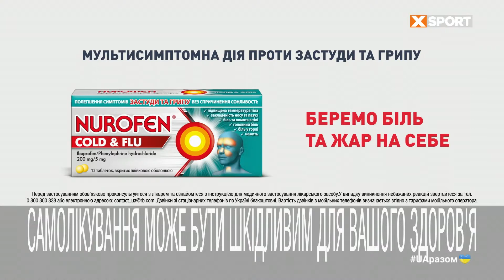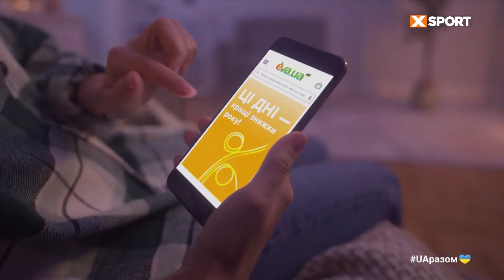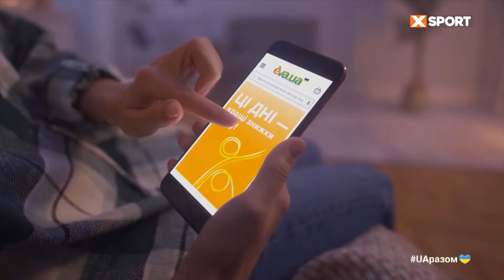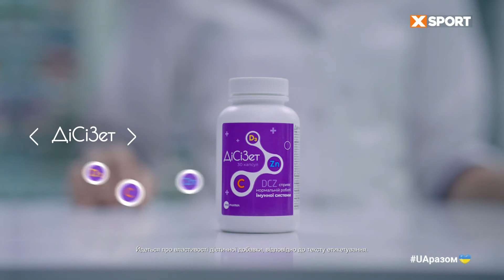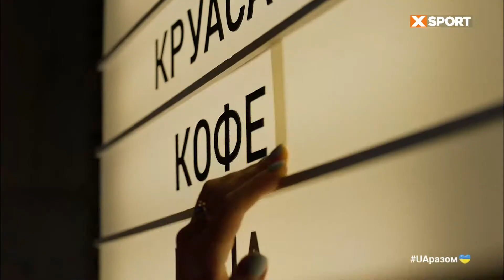Рекламний блок та анонси (XSPORT, 16.11.2022)